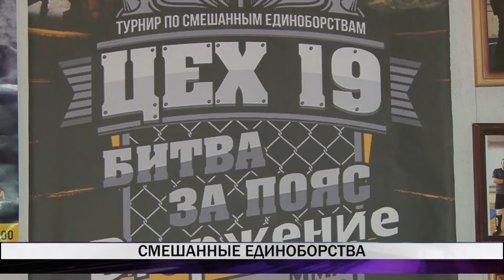Турнир по смешанным единоборствам пройдет в День города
Главу города Владислава Пинаева знакомят со спортсменами, которые примут участие в турнире по смешанным единоборствам в День города. Их подготовка вышла сейчас на финишную прямую - борцы отрабатывают коронные удары, подгоняют вес.